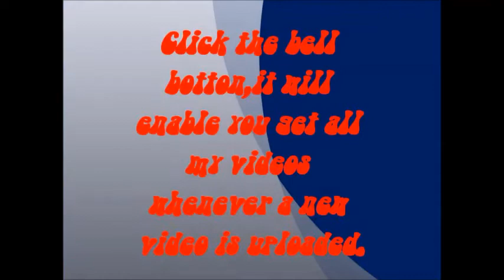Ozo And Tricky Tee Won One Million Naira..